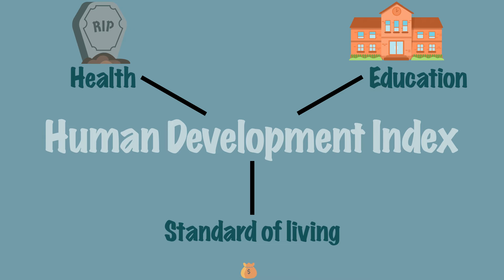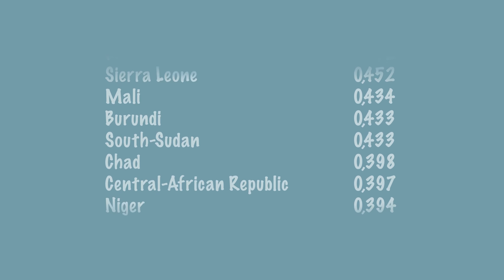The Human Development Index?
Explanation  of the meaning of the HDI (Human development index).